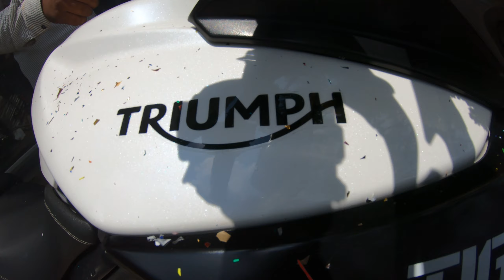Surprise Bike Delivery | Superbike? Kawasaki Verseys 1000?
Surprise Bike Delivery Vlog